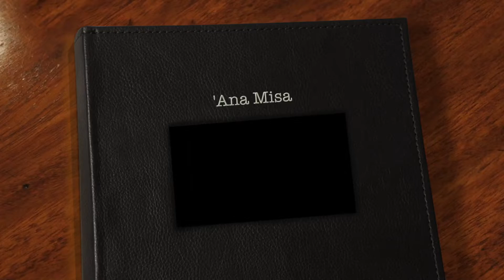'Ana Misa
"Fakapapau'i 'oku tonu 'a e Feitu'u 'oku ke nofo ai 'i he 2017!!"